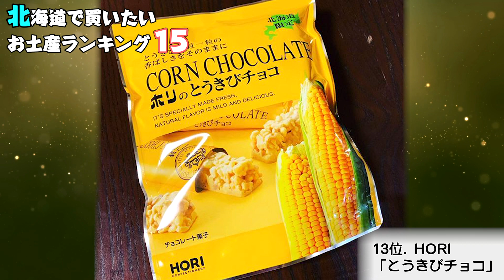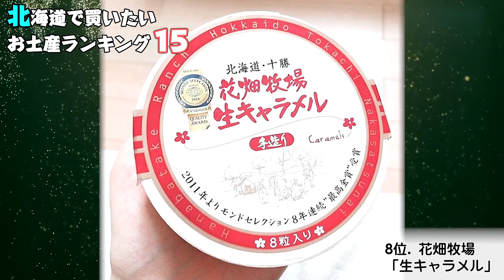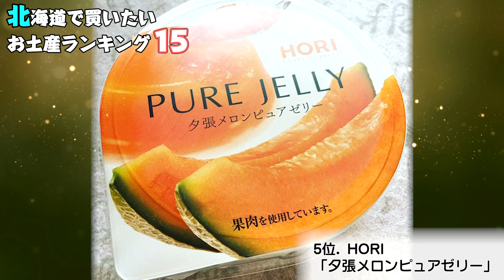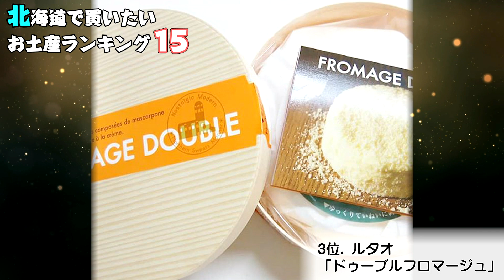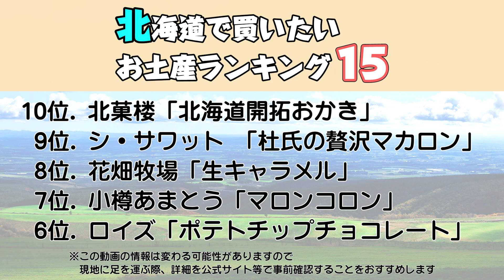【北海道】北海道で買いたいお土産ランキング15！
北海道で買いたいお土産を厳選しました！

‹スポット地図›
15位.　morimoto「ゆきむしスフレ」
14位.　カルビー「じゃがポックル」
13位.　HORI「とうきびチョコ」
12位.　洋菓子きのとや「酪農チーズプリン」
11位.　石屋製菓「白いロールケーキ」
10位.　北菓楼「北海道開拓おかき」
9位.　シ・サワット 「杜氏の贅沢マカロン」
8位.　花畑牧場「生キャラメル」
7位.　小樽あまとう「マロンコロン」
6位.　ロイズ「ポテトチップチョコレート」
5位.　HORI「夕張メロンピュアゼリー」
4位.　六花亭「マルセイバターサンド」
3位.　ルタオ「ドゥーブルフロマージュ」
2位.　石i屋製菓「美冬」
1位.　ロイズ「生チョコレート」

※この動画で紹介した情報は変わる可能性がありますので、